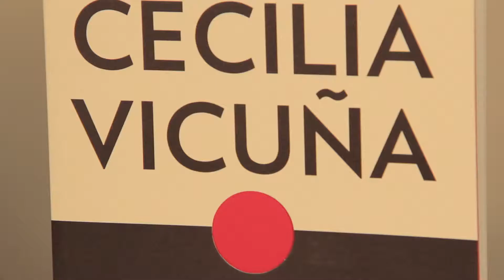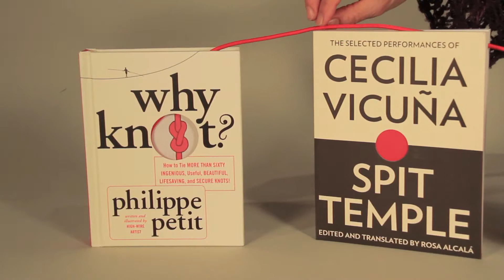A visual poem for Philippe Petit: el hombre de la cuerda floja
by Cecilia Vicuña